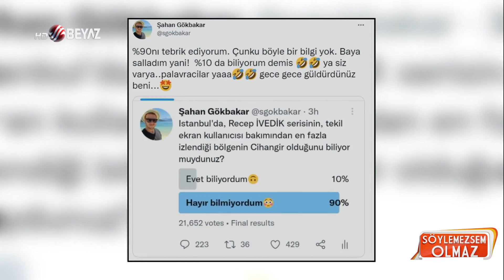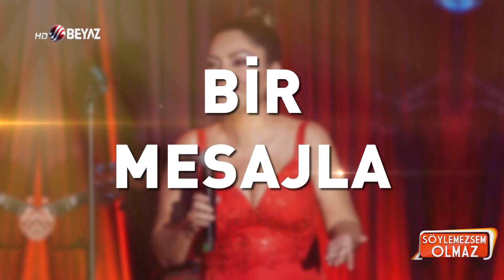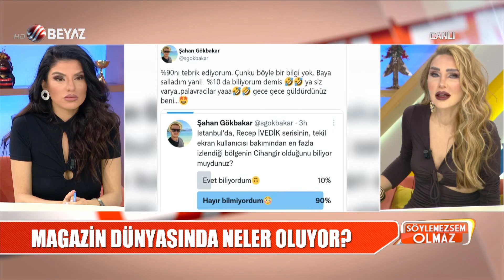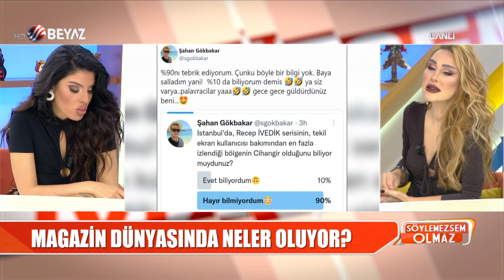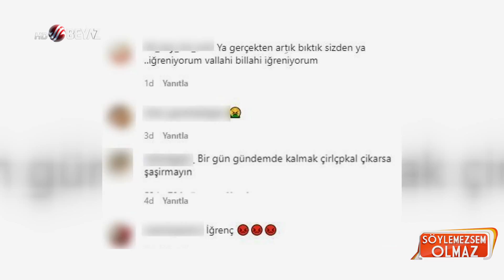Söylemezsem Olmaz 24 Mart 2022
Sahne kıyafetleriyle gündemden bir an olsun düşmeyen Gülşen'e son sahnesi için tercih ettiği kıyafeti ile yine sosyal medyanın diline düştü. Yorumcumuz Seren Serengil, Gülşen'in yeni kıyafeti için övgüler yağdırdı.

Mohammed Alsaloussi'den ayrıldıktan sonra yaptığı paylaşımlarla gündeme gelen Şeyma Subaşı'nın geçtiğimiz ay Ebru Gündeş'le ismi anılan Rassan Khosnhaw ile birlikte olduğu iddia edildi. Şeyma Subaşı'nın Rassan Khosnhaw ile aşk yaşadığı iddiasının ardından Ebru Gündeş'in nasıl bir yol izleyeceği merak konusu...

Hadise’ye evlilik teklifinde 3 milyon TL’lik yüzük takarak tartışma yaratan Mehmet Dinçerler, nişanda da ünlü şarkıcıya taktığı pırlanta bilezik ile gündeme geldi. Dinçerler'in Hadise'ye aldığı yüzük, Dinçerler ailesine ait üç şirketin konkordato davasına damga vurmuştu. Mehmet Dinçerler ile ailesi, Hadise'ye bu kez de 75 bin dolar yani yaklaşık 1 milyon 100 bin TL'lik pırlanta bir bilezik taktı. Dinçerler Ailesi'nin bir de pırlanta kolye taktığı güzel popçu, "Milyonluk gelin" dedirtti.

Söylemezsem Olmaz'ın bugünkü bölümünde izleyenlere aktarılan bir haber herkesi şaşkına çevirdi. Oyuncu Can Yaman'ın babası Güven Yaman'ın genç sevgilisinin sosyal medyadan 'yok artık' dedirten iddialarda bulundu.